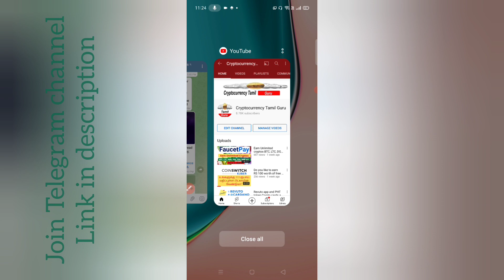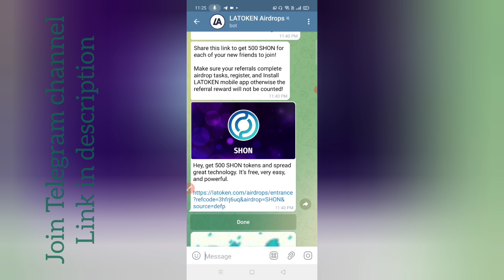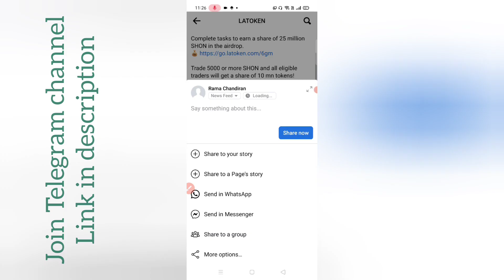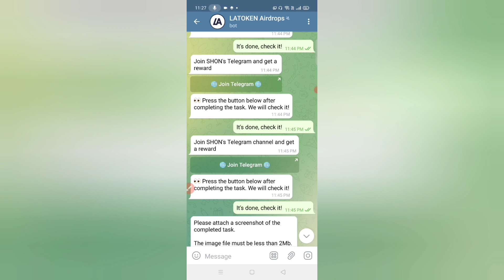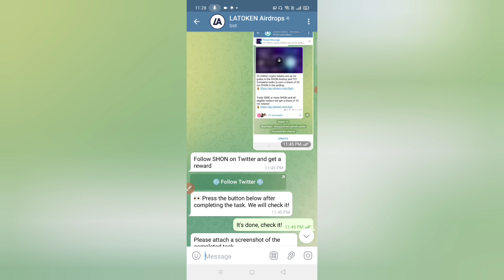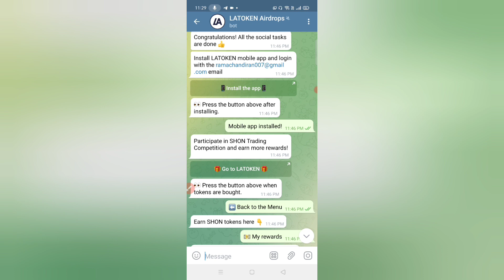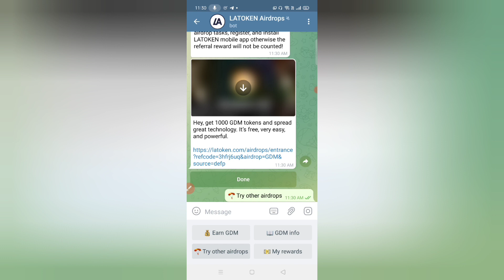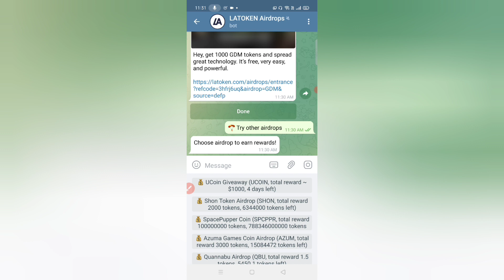Latoken airdrops get up to $1000 worth of tokens free | Learn how it work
Ref code: 3hfrj6uq

Now going on airdrop links:

CBC

SHON

SPCPPR

AZUM

QBU

TOKAU

GDM

FREN

Exchange lists:

1. Binance Ref code: 48468272

2. Huobi Global Ref code: 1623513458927

3. CoinEx Ref code: 9xsr5

6. Mxcio Ref code: 16BN6

7. Bitmart Ref code: 59QgHD

8. Latoken Ref code: 3hfrj6uq

9. Lbank Ref code: CNEB